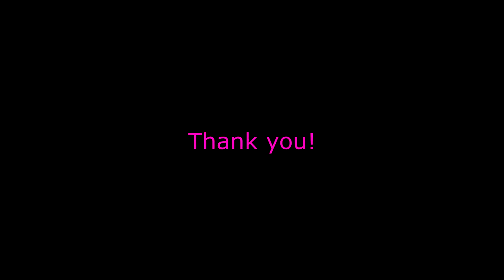Nicky Jam & J Balvin- X Zumba